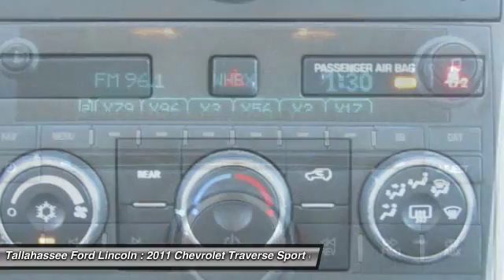2011 Chevrolet Traverse Tallahassee FL PA04606A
2011 Chevrolet Traverse LS - $12277

243 N. Magnolia Drive

CARFAX One-Owner. Clean CARFAX. White 2011 Chevrolet Traverse LS FWD 6-Speed Automatic Electronic with Overdrive 3.6L V6 SIDIDon't miss your chance to SAVE HUGE $$$ on quality Pro-Owned vehicles at Tallahassee Ford Lincoln!!! Recent Arrival!Awards:* 2011 IIHS Top Safety Pick (built after 1/11) * 2011 KBB.com Top 10 Family CarsNew to Inventory.Reviews:* Compliant ride; seating for up to eight passengers; adult-friendly, split-folding third-row seat; massive cargo area; top safety scores. Source: Edmunds